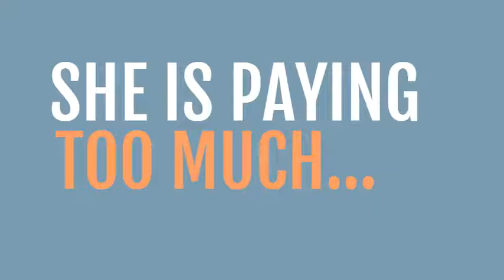ASZ - Faster, Better More Affordable Insurance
ASZ is a state of the art insurance broker that utilizes online applications and comparative raters to provide fast, affordable premium indications to its customers. Visit ASZ today to get your free quote.